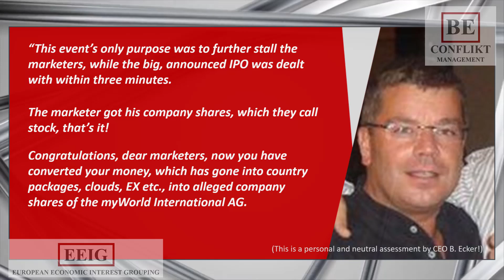HUBERT FREIDL'S MYWORLD INTERNATIONAL AG SHARE PROPOSITION IPO FARCE!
At the recent Lyconet Elite Seminar held at the VELTINS-Arena in Gelsenkirchen from the 7th to 8th of July 2023, Hubert Freidl released details of his myWorld International AG Share proposition.

Hubert Freidl declared to his marketers “You are now shareholders” and proceeded to present the share’s certificates to thousands of attendees.

The event raises many questions why “No IPO took place!”

Most of the elite seminar’s visitors attended the event because of the announced IPO.

Our CEO of BE Conflict Management Inc. Mr Ben Ecker attended the event and provided an assessment of the share proposition which you will find in the video above and the media releases available below:

GELSENKIRCHEN 2023: SHAREHOLDER OR NOT?

THE MYWORLD SHARE AND ITS MIRACLULOUS INCREASE! LEADER JEAN_PAUL SCHOOR LIED TO HIS MARKETERS ABOUT THE FIRM THAT SUPPOSEDLY ACCOMPANIED IPO!

QUESTIONABLE KYC FORMS WITHOUT CONSIDERATION OF THE CONSEQUENCES FOR MARKETERS! A NO IS NOT ACCEPTED BY THE SYSTEM.

The shares are nothing more than a company share at 500 € of the money already deposited, which is shown on the certificate that one share equals 500 € by myWorld International AG.

One week before the elite seminar the number of shares quickly increased to 100 million, but the share capital did not increase!

The money already deposited by the marketers is now being used for consolidation meaning the conversion of short-term debts into long-term debts.

Restricted shares may only be sold or disposed of with the consent of myWorld International AG.

The capital is tied up and even in the event of a total loss the shareholder has no claim to a refund because that is what a marketer must agree to in the KYC process.

The share will never be traded on a free market and it was never intended by Hubert Freidl.

The myWorld International AG can set the value arbitrarily, the owner cannot trade the share other than to possibly exchange internally among other marketers with the consent of myWorld.

Marketers DO NOT have to accept Hubert Freidl’s myWorld International AG’s share proposition and DO HAVE the right to demand the return of investments.

If you have been affected and wish to reclaim investments injured parties should contact BE Conflikt Management Inc to join the class action lawsuit brought against Hubert Freidl & responsible Lyoness / Lyconet / myWorld group companies.

Please contact Craig Wotton (BECM Inc Partner) for assistance and professional representation.

Craig Wotton
BECM Inc (Partner)
BE Conflict Management Inc.
444 Brickell Avenue, Suite 700

Company registration number: P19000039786 FL